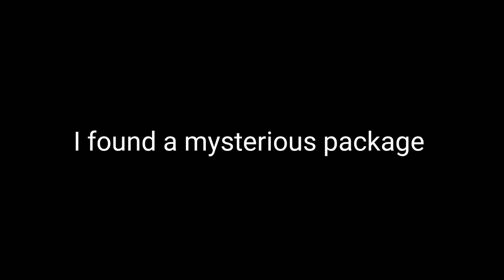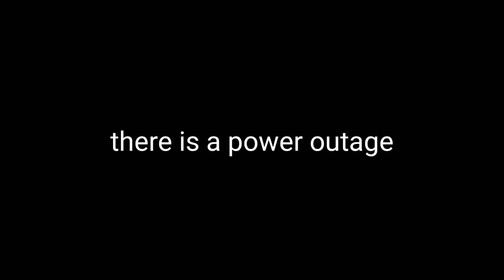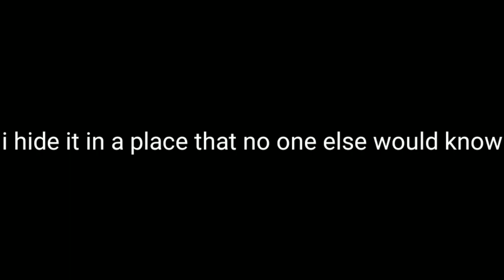Hantu sir handel